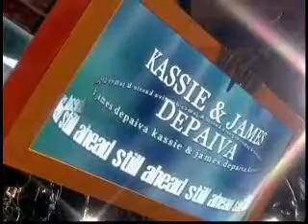1-13-12- The View Special-Bob Woods and Hillary B Smith(OLTL)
Part 2 of the View Special That Aired on 1-13-12. Includes Bob Woods and Hillary B Smith (And Erika Slezak Co-Hosting)

Clips By Nathalie1. Edited By Me.